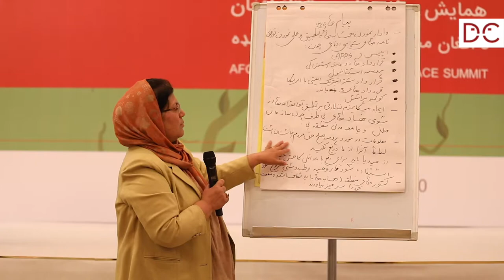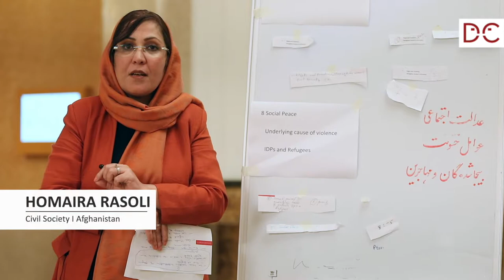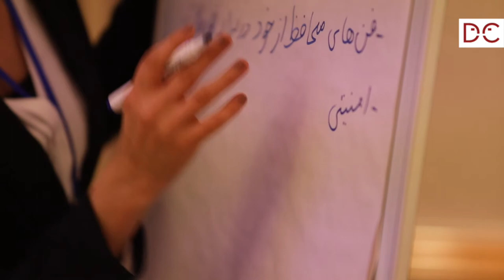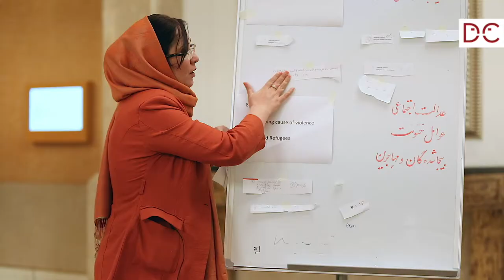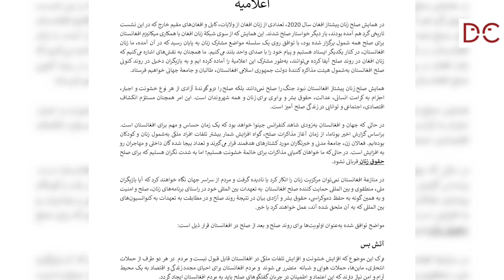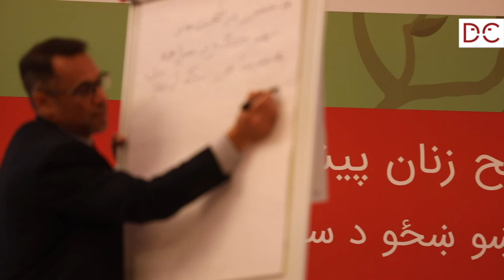VIDC: Afghan Women Leaders' Peace Summit 2020 (English Subtitles)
Between 15 and 21 November, a group of 50 Afghan women from civil society organisations, the Afghan government and the Afghan diaspora met in Dubai for the Afghan Women Leaders' Peace Summit 2020. The summit allowed them to share their fears and expectations for the ongoing peace talks between the Afghan government and Taliban negotiators, which are taking place simultaneously in Doha, Qatar.

Afghan-Austrian journalist Tanya Kayan visited the Women Leaders' Peace Summit and compiled a video report for VIDC.